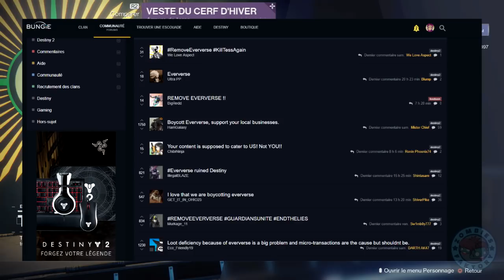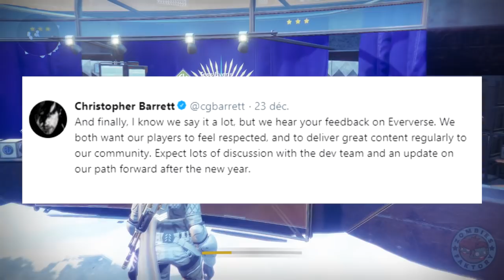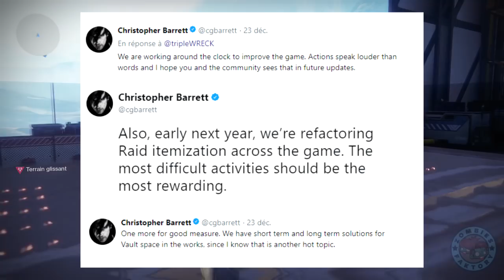[DESTINY 2] EVERVERSE, TAILLE DU COFFRE, GLITCH NOVA ET AUTRES INFOS !